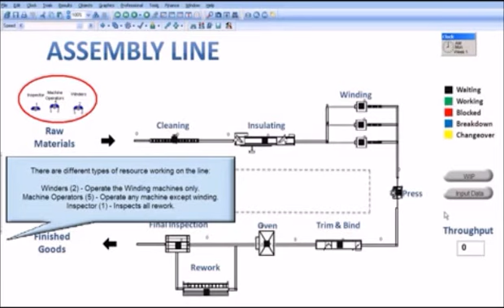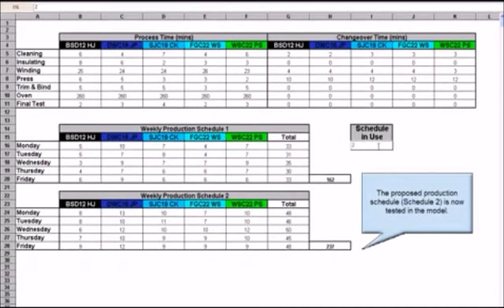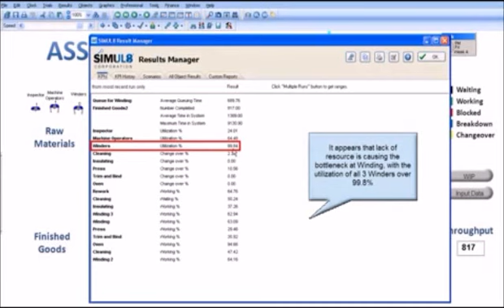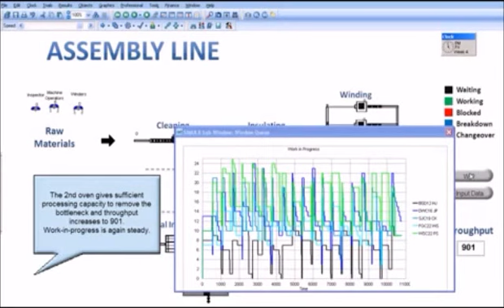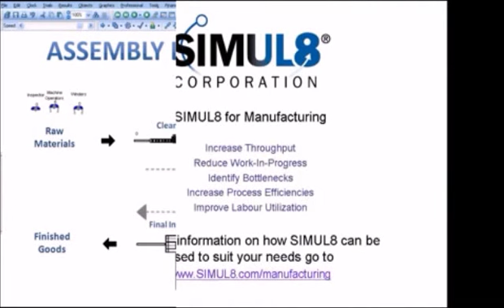Simulador Manufactura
Simulador Simul8. Demostración de Aplicación para la industria manufacturera. Reproduzca los procesos y elementos de cualquier industria para tomar decisiones con menos incertidumbre. Pregunte por nuestra licencia para instituciones educativas.